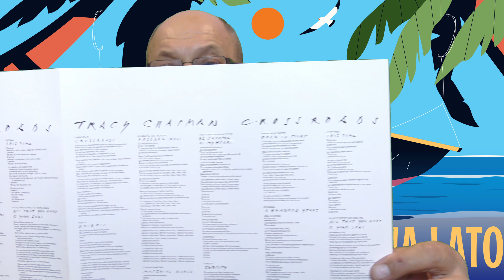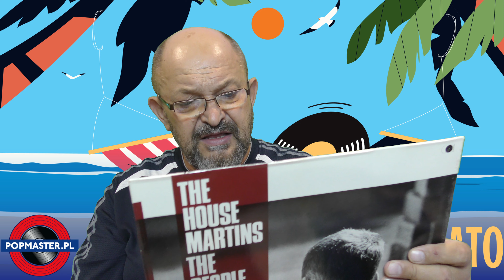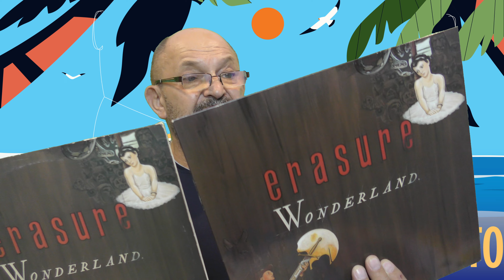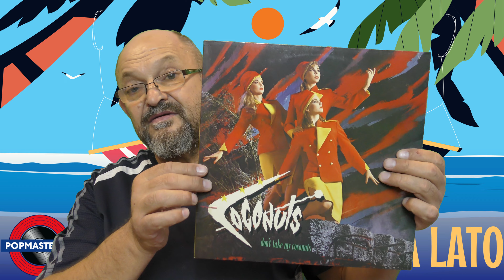Płyty Winylowe Na Lato (23)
@Popmaster pl
Płyty_winylowe dla każdego melomana muzyki od klasyki do klasyki. Od klasycznego rocka po przez rock progresywny, funky, soul, pop czy muzyki poważnej dostępne od ręki w sklepie PopMaster Records Shop w Słupsku przy ulicy Wileńskiej 39 C.H. Manhatan oraz na stronie